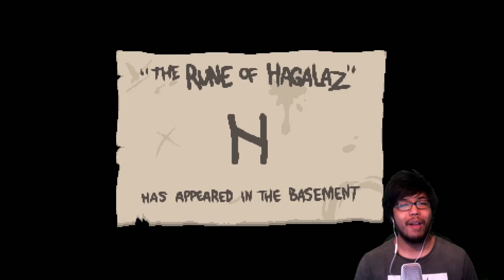CHALLENGED!! | The Binding of Isaac: Afterbirth | Part 21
About time we do one of these!

This time, nothing is sacred.
Key Features:
Over 100 hours of MORE gameplay
Greed Mode - a whole new way to play, focused on risk/reward
Expanded main game - a new final area with a new final boss
Daily Runs – play a new official run, everyday!
Online Leaderboards - compete for highscore/best time
10 totally new and awesome challenges!
1000+ new room designs, as well as room
MONSTROUSLY UPDATED WEAPON COMBO SYSTEM!
120 new items--not counting tons of new pickups, chests, pills, bombs and cards--taking the item count up beyond 500!
Alternate soundtrack!
Tons of new secret transformations!
MOAR new achievements

Uber secrets including:
Lilith, mother of demons, a totally new playable character
4 new alternate chapters with new enemy types and visual themes
Revised seed code combo system and new special seeds
100+ enemies, with new designs
8 new bosses
Even more rooms FULL OF POOP!
and probably at least 5 other features we can’t remember due to all the crap that we threw into this little monster